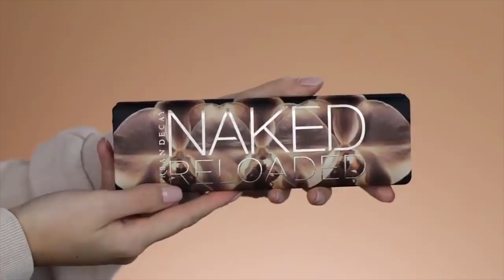Urban Decay Reloaded Palette - ريلودد باليت من اوربن ديكاي